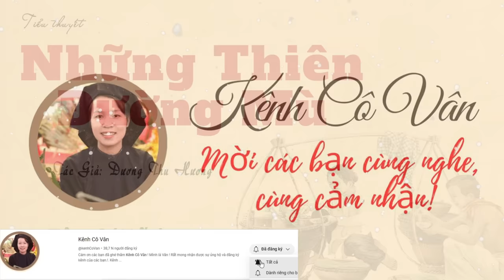Tiểu Thuyết : NHỮNG THIÊN ĐƯỜNG MÙ | Dương Thu Hương | Kênh Cô Vân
Nghe Truyện Về : NHỮNG THIÊN ĐƯỜNG MÙ | Dương Thu Hương | Kênh Cô Vân
Sản phẩm do Kênh Cô Vân thực hiện:
Quý thính giả có nhã ý ủng hộ Kênh, xin vui lòng ủng hộ thông qua địa chỉ tài khoản:
Tên viết tắt: Vietcombank
Swift Code VCB: BFTVVNVX
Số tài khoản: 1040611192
Chủ tài khoản:  DƯƠNG THỊ VÂN
Xin chân thánh cảm ơn sự quan tâm của quý vị ạ!